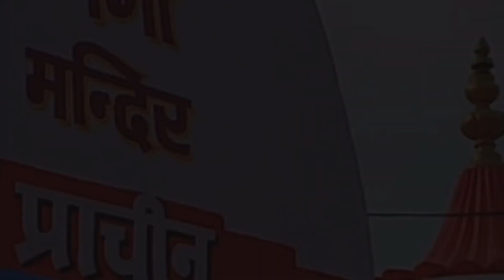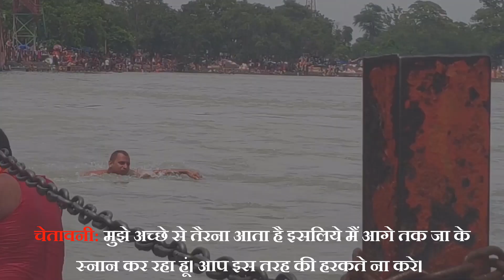Har Ki Paudi Haridwar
Har Ki Pauri – Ganga Aarti Haridwar and Darshan Timings.
Har Ki Pauri is a famous ghat of Ganga in Haridwar. This is the place where the grand Ganga Aarti is performed in the presence of thousands of people. This is a place where it is believed that Lord Vishnu and Lord Shiva visited the Brahmakund. ‘Har‘ means ‘Lord Shiva‘, ‘Ki‘ means ‘of‘ and ‘Pauri’ means ‘steps.’ Hari Ki Pauri means the steps of Shiva. This is the place from where Ganga enters to mountains from plains.

Ganga Aarti timings at Hari Ki Pauri –
Morning Ganga Aarti Timings – 5:30 AM to 6:30 AM

Evening Ganga Aarti Timings – 6:00 PM to 7:00 PM

Ganga Aarti may lasts for 45 Minutes both during morning and evening.
The timings are suppose to observe minor changes considering the seasons. However, Aarti may still begin within above mentioned time.